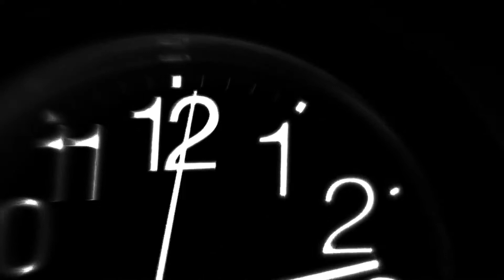DEPECHE MODE — “Fly On The Windscreen” (Subtitulada en inglés y español)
Artist: Depeche Mode
Title: Fly on the Windscreen
Album: It's Called a Heart [Single]
Label: Mute Records
Year: 1985
Catalog ASIN: B00004WSBQ
Country: UK
Style: Synthpop

Extracts: ASMR Way Too Close Up Kisses :D:, Car crash destroys bodies: slow-motion gore y Depeche Mode - Black Celebration Tour (1986) Live in London - Wembley Arena [DM-TVA-86-2].